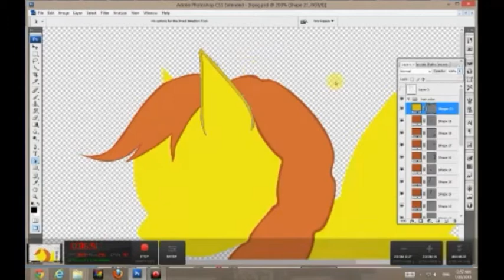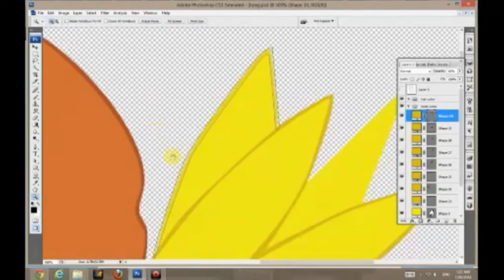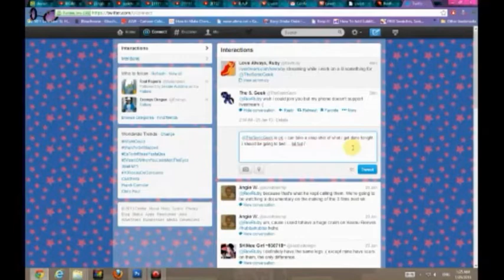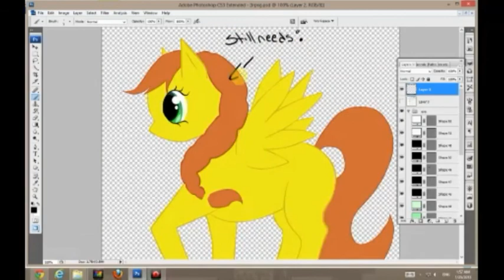pony vector in pscs3 01252013 gakupo joker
i had two livestream sessions last night and these have been put together, sped up and given an audio make over. the song is joker by the vocaloid gakup. the pony is for a friend on twitter. maybe i'll finish tonight.